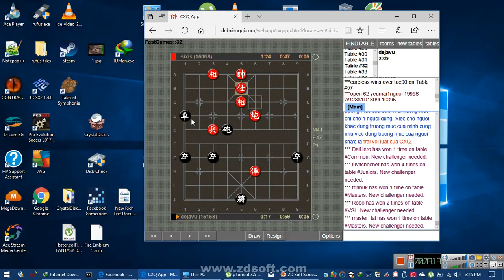Rec 2017 05 08 15;06;39